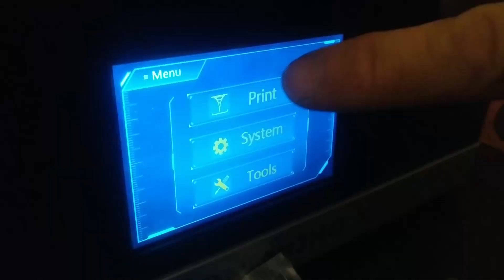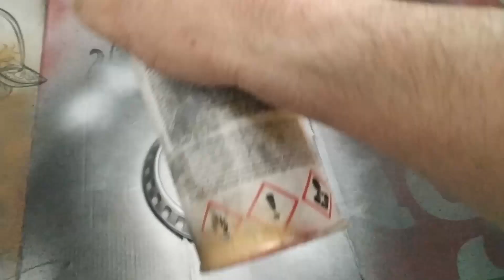STAR WARS C3PO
Impresión 3D del personaje de STAR WARS C3PO en SLA (resina).

Guitar Cover by: SATURAX.